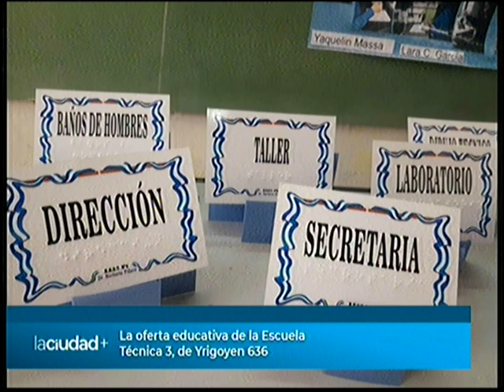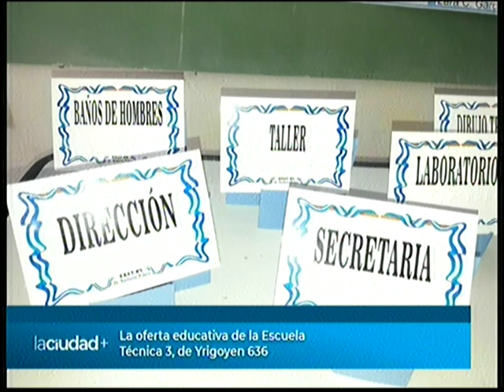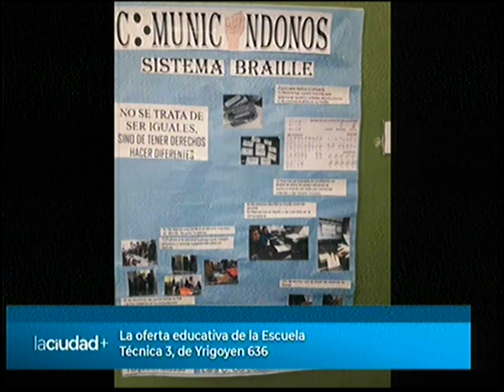La oferta educativa de la Escuela Técnica 3, de Yrigoyen 636